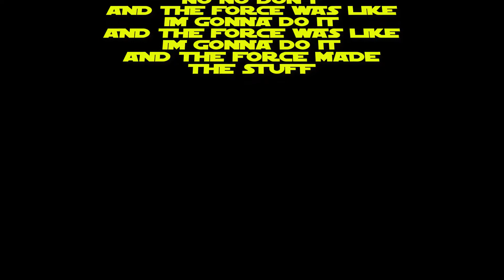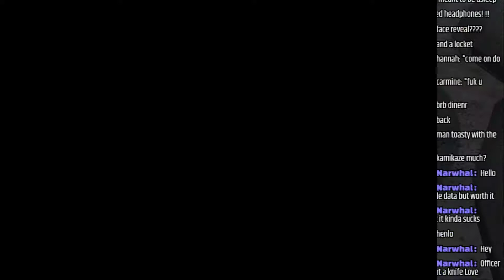Star Wars Battlefront 2 Stream highlights No.1 - GGW Live -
\/ READ DESCRIPTION \/

holla peeps hows life?

Wooper Squad Channels